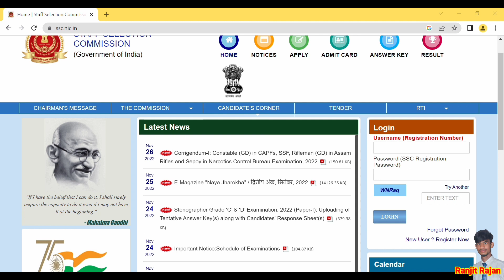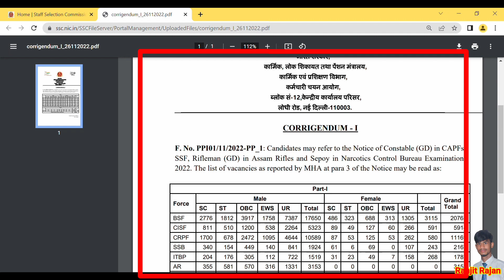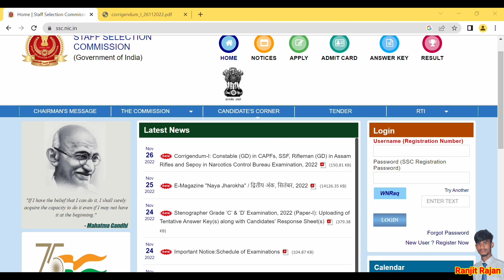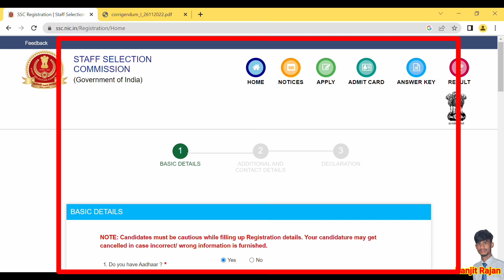SSC GD Vecancy increase 2022 l SSC constable GD vacancy increase Notice l SSC GD from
Link:-

SSC GD 45284 notification 2022